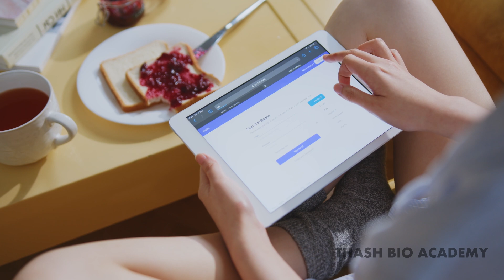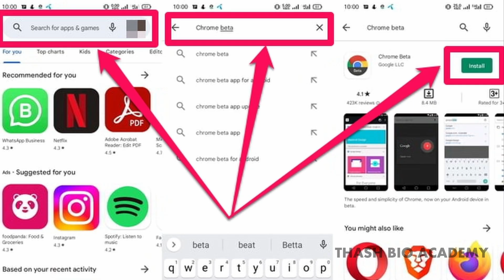How can I access Google Gemini & What can Google Gemini do?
his could help to improve educational outcomes for all students, regardless of their background or learning style. What if i tell you that we could diagnose diseases with greater accuracy than human doctors. This could lead to earlier and more effective treatment for patients. What if I tell you that we could develop new drugs and therapies much faster than current methods. This could save millions and improve the quality of life for billions of people around the globe. And, ladies & gentleman, what if i tell you that we could understand the universe and our place in it 10 times faster than what we already have. This could lead to a new understanding of reality and our place in the cosmos.
Yess, that's the promise of a cutting edge technology, that was just announced on 6th of december 2023 by the CEO of Google, Mr Sundar Pichai. And yes that technology is known as “Google Gemini ''

wa.link/tbiv1